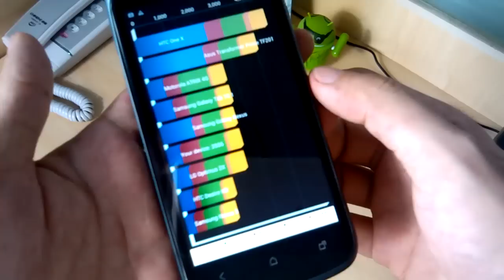Goophone X1 Benchmark Review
Goophone X1 benchmark 2256, as same as Samsung Galaxy Nexus, more Goophone X1 review, please